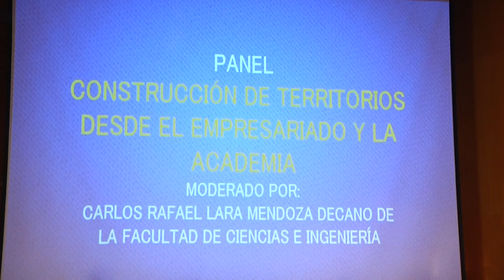ConectadosUdB - Foros Canal 1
Hoy en ConectadosUdB hablaremos sobre el Foro Presente y Futuro del Canal 1 realizado en el Paraninfo de la Universidad de Boyacá